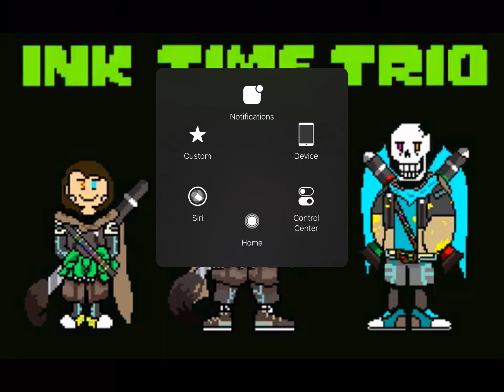INK TIME TRIO:D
so this is my first time making a trio video, this is not mine